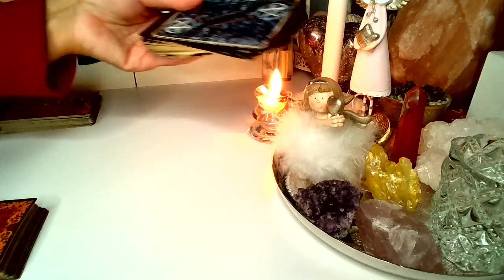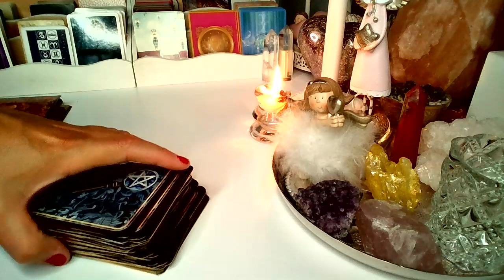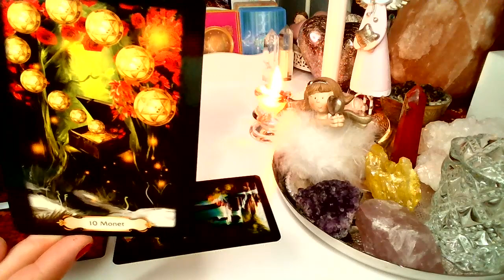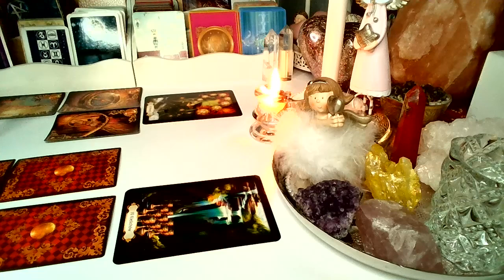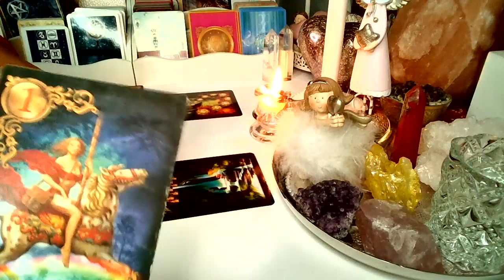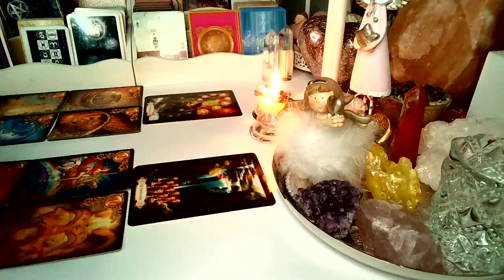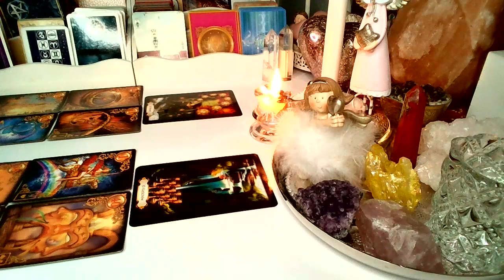CO WYDARZY SIE WKROTCE ❤️ Karty LENORMANDA+TAROTA❤️ wrozby porady magia ❤️